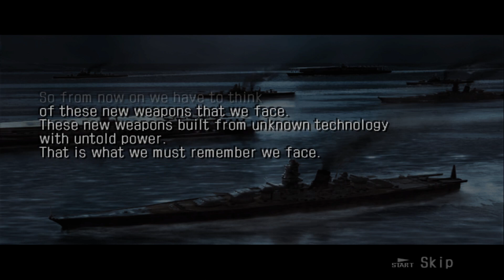Naval Ops: Commander - 1st Playthrough Part 11 - No Commentary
Hello everyone, hope everyone is doing fine and well...we got into an extra mission and it's a Boss! one that kinda forces you to get on previous missions and grind to improve your R&D so you can beat it and access the Area C.

Before I did this boss fight I went back and did the Wirbelwind and the Dreadnought many times to improve the Metallurgy to get a better cruiser hull and escort ships and the Electronics for the Auxiliary systems, the Electromagnetic Shield and the Gravitational Shield are a must on the Nautilus since he has both hard hitting conventional and laser weaponry which normally you would see more later to the game. So like I said before the Nautilus forces you to go back and grind for better equipment.

So if you're having trouble on your gameplay use my R&D progress as a reference on how much you are potentially prepared to face him.

Also I did use the EM Shield Ship to protect the other escort ships at least from the lasers since it can't protect from conventional weaponry.

One thing that I can say is that the AI for the Nautilus varies, sometimes it get more agressive and sometimes more passive, from previous tries the passive behaviour often costed me the run since he can outrun you this early on the game and only keep shooting his main guns and missiles and if they hit you they will do a great deal of damage.

My advice is to hope for a more agressive AI and try to deal as much damage possible and soak up damage on the meantime before he sinks you.

You can try to tangle him up by using the Spindle Formation like I did for your escorts do more damage and he can't escape that easily.

That would be my advice for this one, if someone is having trouble don't be afraid to call me in the comments, I will try my best to help out :)

Chapters:

0:00:00 - Intro
0:00:05 - R&D and Depot
0:02:11 - Ship Design
0:03:07 - Area B-α Briefing
0:04:08 - Mission B-α "Moonlight Attack"
0:06:47 - Battle Report 1
0:07:07 - Cutscene
0:09:01 - Video Conclusion